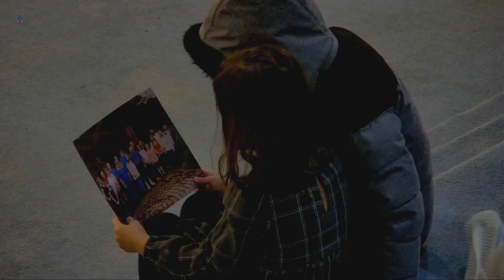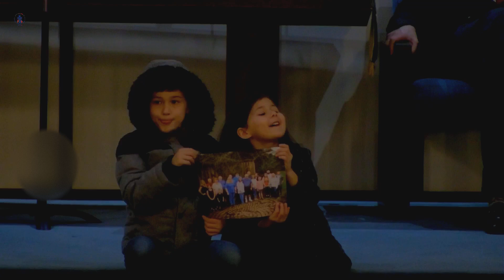SAPC January 21, "Being Hospitable to All," Rev. Jason Hammersley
In the third sermon of our 6-part series, Pastor Jason continues to discuss how we will extend revolutionary, Christ-like hospitality through our new Vision Statement for SAPC.

Worship with us by finding the bulletin

Music performances supported by CCLI #2894093